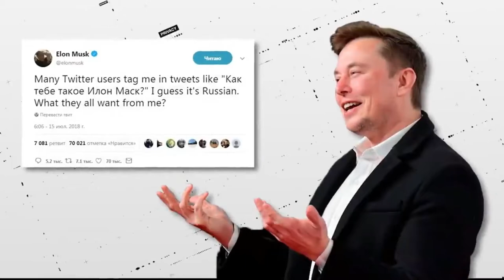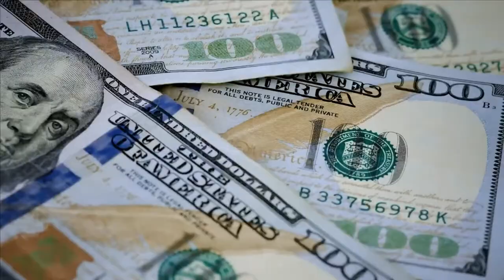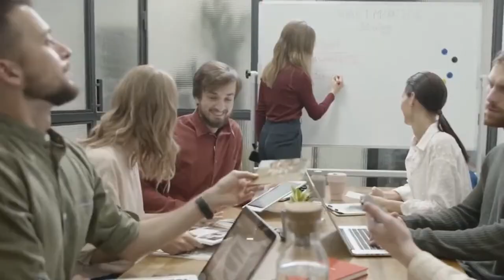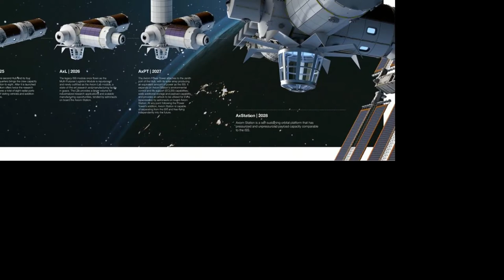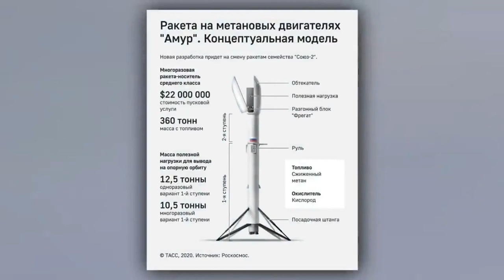Elon Musk's SpaceX Deal With Russia Will Affect The War!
SpaceX has now gone international and has flown astronauts representing NASA, the European Space Agency, and the Japanese Space Agency in three crewed launches. However, one country remains absent from this list; Russia.

In today's video we look at Elon Musk's SpaceX Deal With Russia Could Affect The War!...Keep watching to see

Inspired by Tech Space, Voyager, and Elon Musk Rewind.

Inspired by SpaceX New Partnership With Russia Changes Everything!
Inspired by Elon Musk’s SpaceX’ Partnership With NATO Will BEAT Russia!
Inspired by Elon Musk JUST STOPPED Russian Soldiers With SpaceX Rocket
Inspired by Elon Musk & Putin's INSANE Partnership Will Stop War
Inspired by SpaceX Completely Replaces Russia NASA Just Confirmed

SpaceX Starlink 2 0 - IMPRESSIVE Speeds, Greater Coverage and More

On Tech Facts we will go through technology, space, science and more.